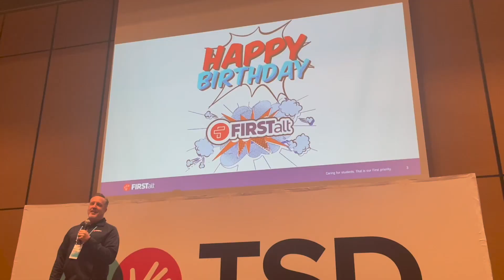TSD 2023- Day 3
Day 3 of the TSD Conference opened with a word from 2023 Transportation Director of the Year, Teresa Fleming. Following the panel discussion with past recipients of the TD of the Year Award, keynote speaker Betsey Helfrich presented her session examining transportation of students with special needs from a legal perspective.

The day continued with breakout sessions on the importance of training, proper usage of child safety restraint systems, a look at students with special needs fatality cases & lessons learned as well as environmentally sustainable bus fuel options.